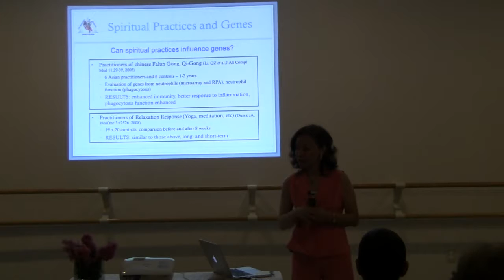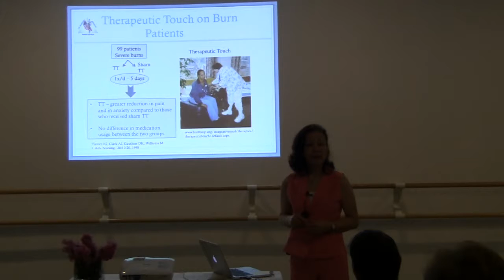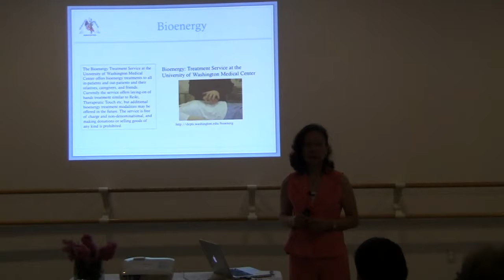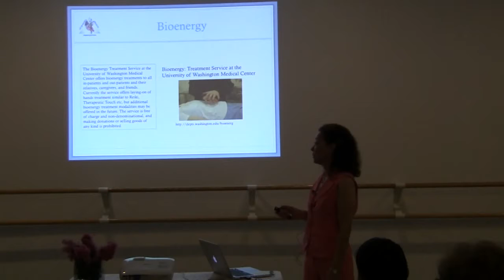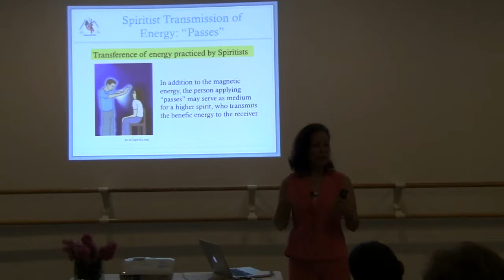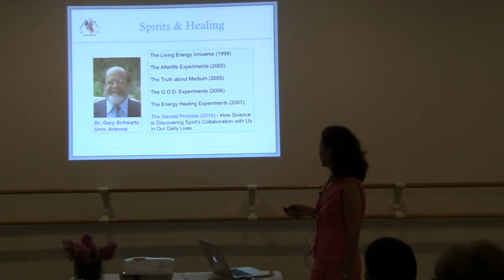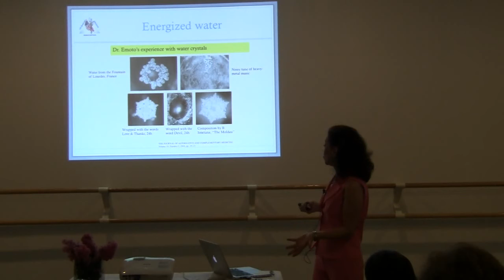SSNB 5/7 Mechanisms of Disease and Healing - Sonia Doi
Mechanisms of Disease and Healing by Dr. Sonia Doi, M.D., Ph.D. at Spiritist Society of North Beach on August, 19th 2012